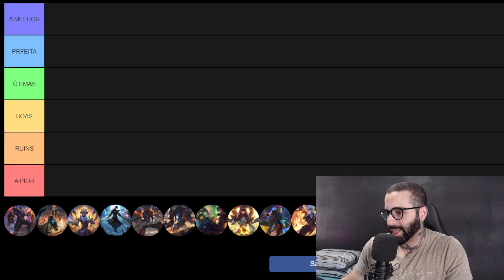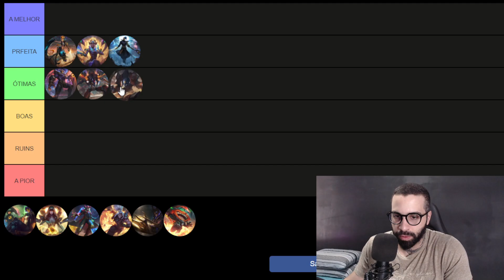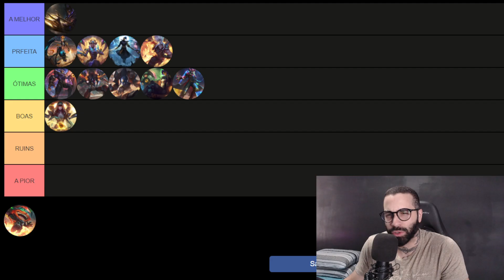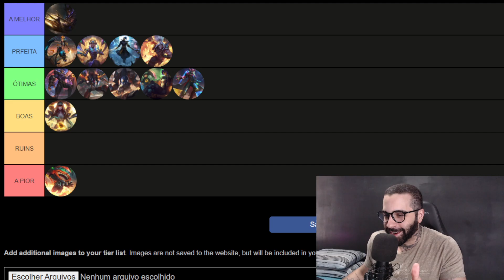TIERLIST SKINS ODDISEIA (A RIOT PRECISA VOLTAR COM ESSA LINHA) - LEAGUE OF LEGENDS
REDE SOCIAL: @ACORDAPAULOO

ASSUNTO DO VIDEO: TIERLIST SKINS ODISSEIA